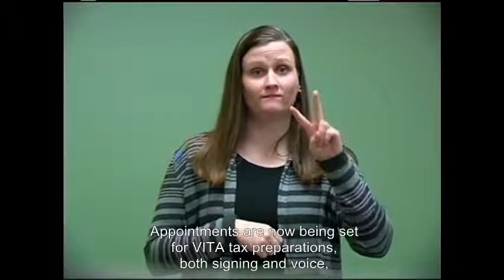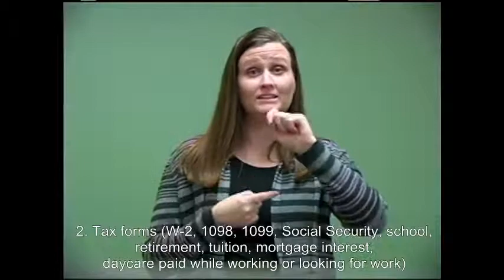SCCDHH: VITA - 2014